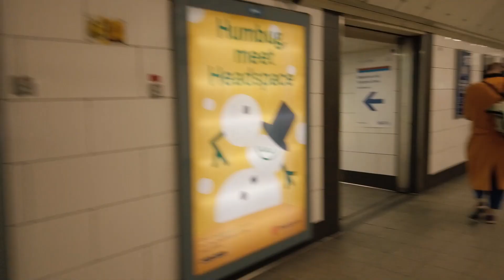London Christmas Lights 2021 | Night Christmas Walk | Oxford Street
Welcome to London Christmas Light Walking Tour. Walking in London Christmas Lights 2021, Start from Oxford Street.. full of lively downtown city atmosphere. Hope you guyz enjoyed the video.

🚩 Moving to London I Part 2 I Gopshop Vlogs